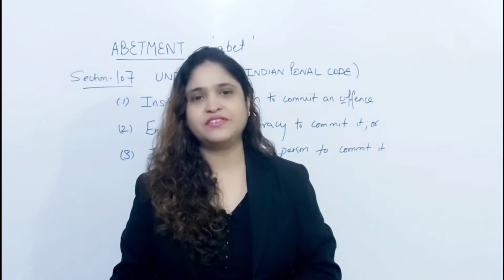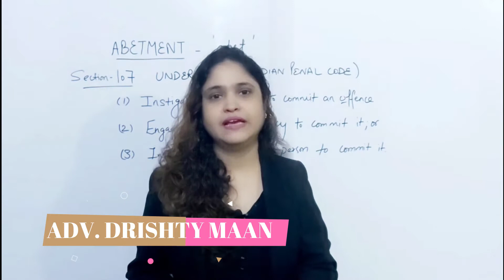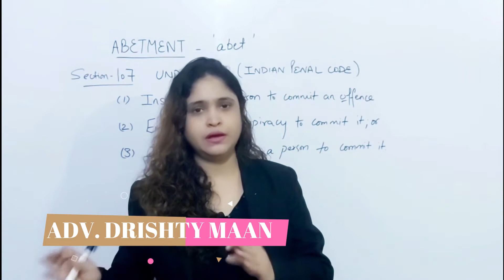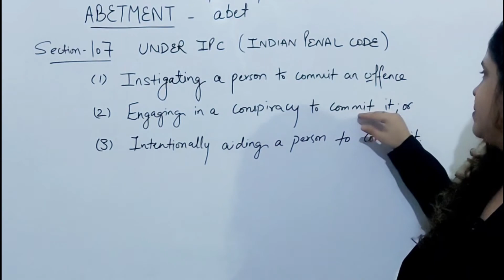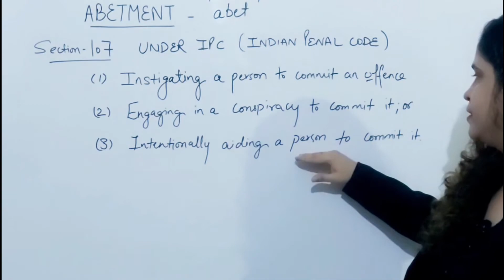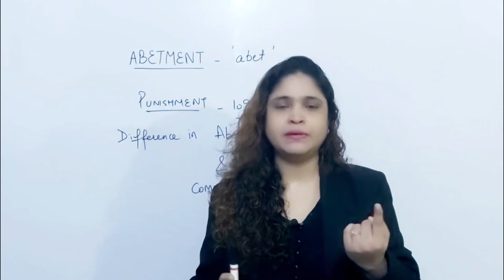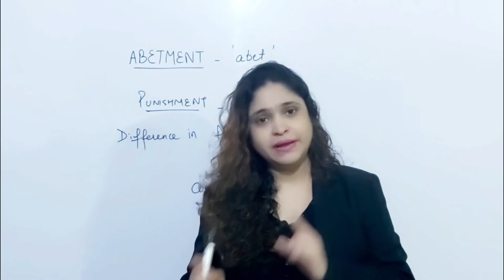MEANING & DEFINITION OF ABETMENT || DIFFERENCE IN ABETMENT AND COMMON INTENTION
MEANING & DEFINITION OF ABETMENT II ELEMENTS

A person abets the doing of a thing when (1) he instigates any person to do that thing; or (2) engages with one or more other persons in any conspiracy for the doing of that thing; or (3) intentionally aids, by act or illegal omission, the doing of that thing